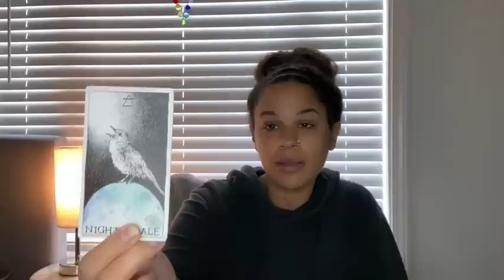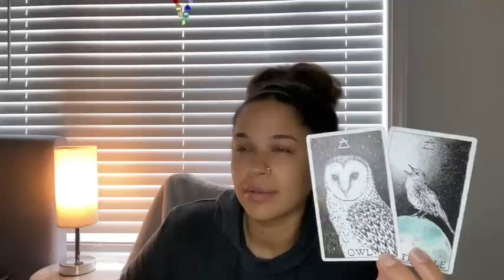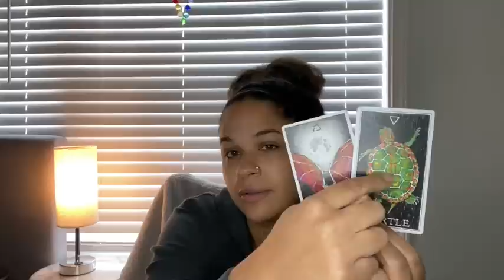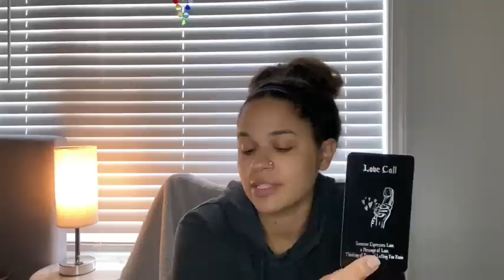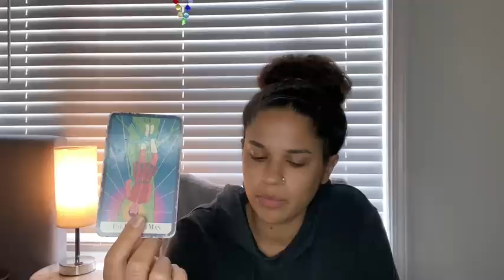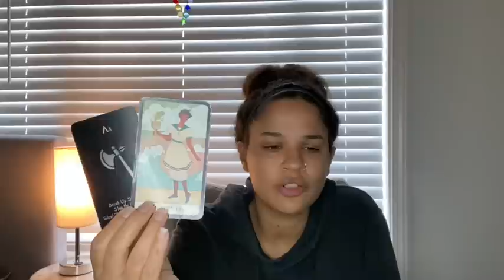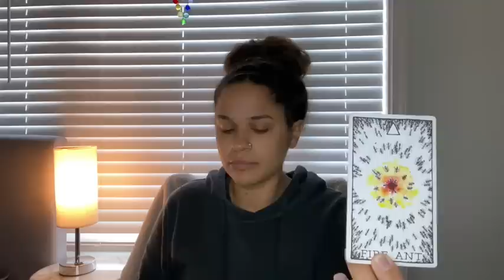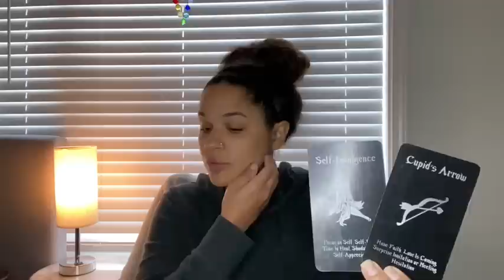ARIES ♈️ “A TASTE OF YOUR OWN MEDICINE?🤔”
✨What happens next, your persons Intentions and advice?✨

🍍Decks used in readings :

- Starry Beginnings Oracle Cards 🎴
Starry Beginnings Oracle Cards | 44-Card Deck and Guidebook | Beautiful Galactic Colorful Images and divinely channeled Messages for Lovers of Oracle Cards

- The Essential Tarot🎴
The Essential Tarot: A 78-Card Deck with Guidebook (Modern Tarot Library)

-Kipper Deck 🎴
Fin De Siecle Kipper